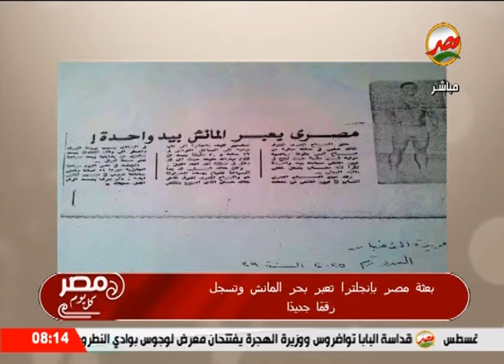مصر كل يوم بعثة مصر بانجلترا تعبر بحر المانش وتحقق رقما جديدا